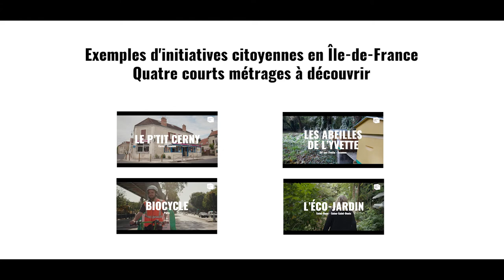Aux actes citoyens ! Quand les initiatives citoyennes bousculent l'action publique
Nous avons souhaité illustrer la force des liens et la variété des initiatives à travers quatre documentaires. Entre un café associatif, des vélos triporteurs, des ruchers partagés et un jardin éco-poétique, a priori rien de commun, si ce n’est le besoin d’agir collectivement et près de chez soi, animés par la conscience ou l’intuition que notre avenir dépend de notre capacité à faire ensemble, à s’entraider et à coopérer.
En mutualisant les savoir-faire, en s’ouvrant aux autres, en créant des lieux partagés, en nous aidant à renouveler notre rapport à la nature… ces citoyens font de leur investissement un geste politique, harmonisant leurs valeurs et leurs actes.

Vidéo réalisée par Wilfrid Duval @legeneurbain pour le compte de L'Institut Paris Region.